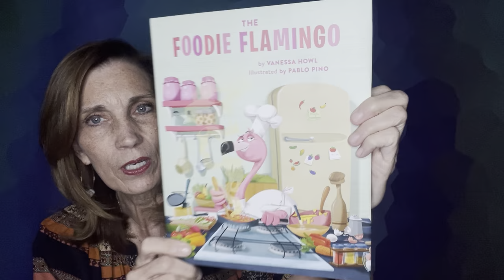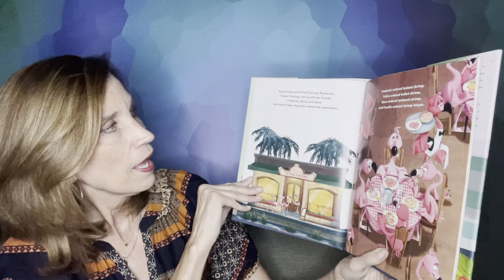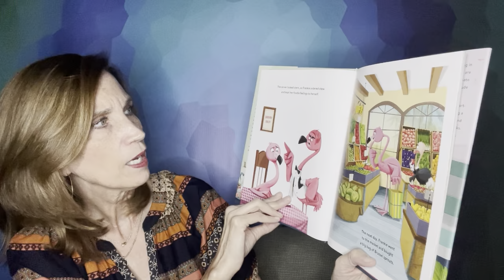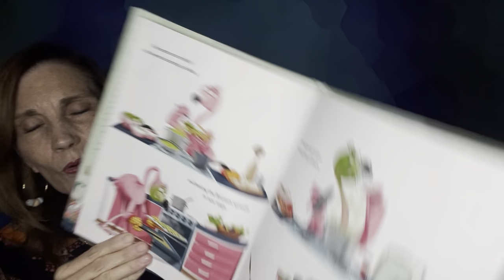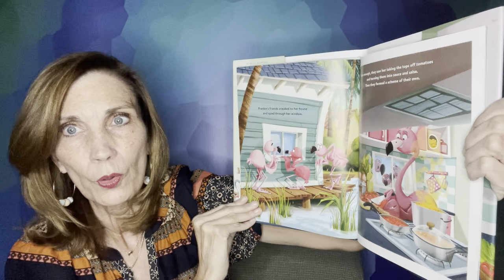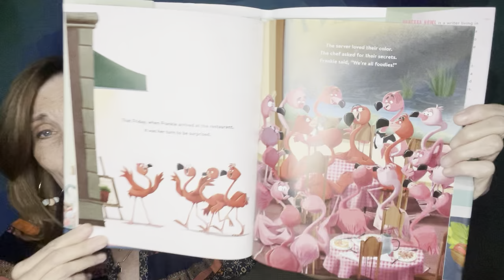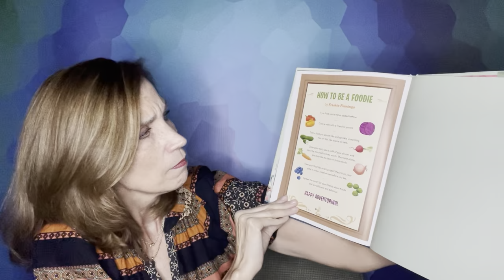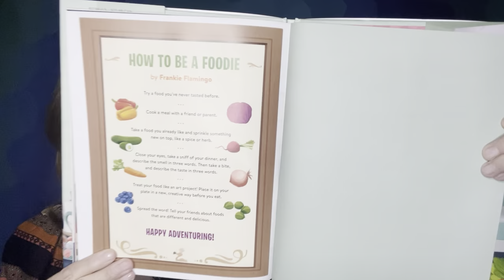The Foodie Flamingo - Story Time with Julie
Written by Vanessa Howl
Illustrated by Pablo Pino
This aligns with The Ultimate Thanksgiving Sharing Showdown